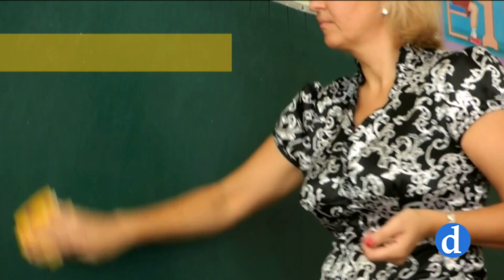El arte de educar | Posada de El Buen Samaritano y Proyecto San José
En el arte de educar presentamos  dos nuevos proyectos de la Delegación de Familia y Vida: La posada de el buen samaritano y El proyecto San José.